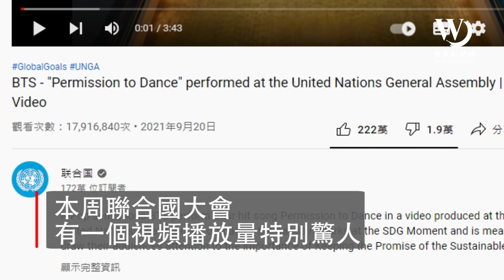快看世界／轉型吸引年輕人？聯合國大會BTS表演似奏效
聯合國大會今年已經是第76年了。在聯合國的YouTube頻道上，今年大會期間有個視頻播放量驚人，截至24日中午已經超過1800萬——南韓超人氣男團BTS(防彈少年團)的表演視頻。

在青少年偶像風靡全球、社群媒體當道的時代，聯合國似乎加大了對吸引年輕人的嘗試。在今年聯合國大會來看，這個嘗試也似乎小有成效。